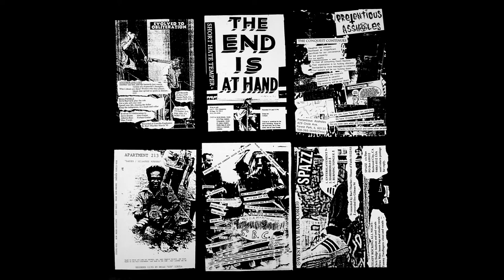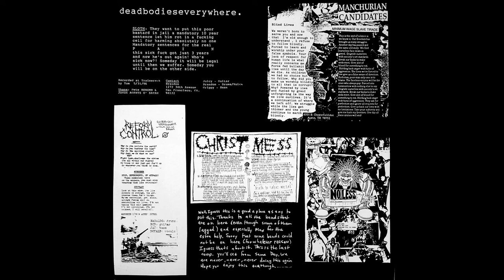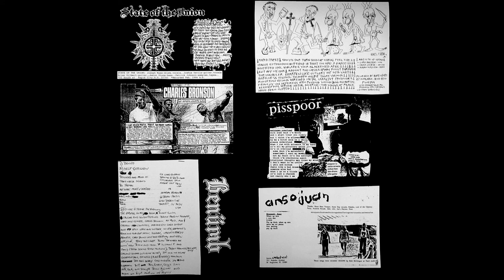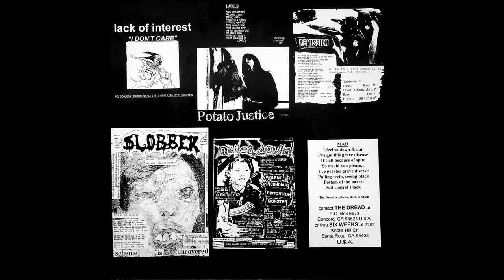El Guapo LP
625 Thrashcore/Same Day Records, 1994.

A1 - Evolved To Obliteration - Another One Lost 0:00
A2 - Evolved To Obliteration - Bullwinkle 0:49
A3 - Apartment 213 - Dahmer/Milwaukee Murders 1:25
A4 - Short Hate Temper - Coward 3:56
A5 - S.B.C. - Pushin' Daisies 4:59
A6 - S.B.C. - Bla Bla Bla 5:48
A7 - S.B.C. - Stupid Has A Clone 6:04
A8 - S.B.C. - R.C.S.Q. Tribalwarfare 6:18
A9 - S.B.C. - Stick In The Throat 6:21
A10 - Pretentious Assholes - The Conquest Continues 6:55
A11 - Spazz - Enterslavement 7:45
A12 - Spazz - Hardboiled 8:24
A13 - Spazz - Burning Tongue 9:11
A14 - Christ Mess - Good Taste 9:44
A15 - Christ Mess - Crown Of Fire 10:11
A16 - Christ Mess - Stench 10:34
A17 - Reform Control - Why? 11:13
A18 - Reform Control - Murderer 12:13
A19 - Reform Control - Subtract 12:31
A20 - No Less - Untitled 13:04
A21 - Deadbodieseverywhere - Sloth 14:59
A22 - Manchurian Candidates - Blind Lives 16:24
A23 - Manchurian Candidates - Minimum Wage Slave Tirade 18:00
B1 - State Of The Union - Untitled One 20:13
B2 - Agents Of Satan - Raped Priest 23:05
B3 - Agents Of Satan - Cut Off My Dick 23:55
B4 - Charles Bronson - I Can Never Write Too Many Songs About Morons Like You 24:55
B5 - Pisspoor - Estrogen Overload/Untitled 25:45
B6 - Ansojuan - Monolopy Song 27:32
B7 - Benümb - Denied 28:22
B8 - Benümb - Self-Expulsion 29:33
B9 - Lack Of Interest - I Don't Care 31:02
B10 - Potato Justice - Labels 31:15
B11 - Remission - Typo 32:40
B12 - Slobber - Severed President's Head 34:17
B13 - Slobber - Miniature Italian Cookies 35:47
B14 - Nailed Down - Boring Life 36:46
B15 - Nailed Down - Tutti Rabia 37:56
B16 - The Dread - Mad 39:00